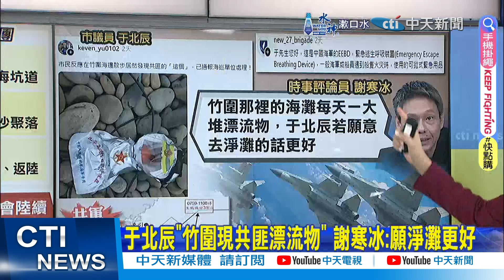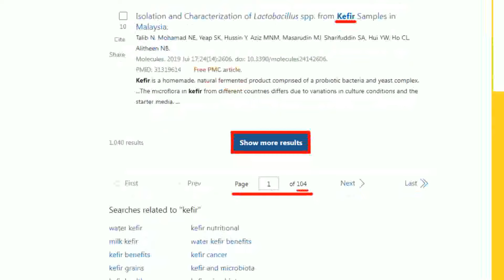【每日必看】福州旅遊踩線團抵馬祖 旅遊業促"解除禁團令"｜共軍連6日四面圍台變了?! 栗正傑:真兵凶戰危 20240630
00:00 福州旅遊踩線團抵馬祖 旅遊業促"解除禁團令"
01:14 兩岸緊繃 藍委:剩文化交流 宗教經貿也需破冰
03:46 首發"福州踩線團"來了! 交通部長:盼有助開放觀光
05:02 共軍連6日四面圍台變了?! 栗正傑:真兵凶戰危
05:49 對陸旅遊轉橙色 李大中:未來三年兩岸恐陷抗爭
07:50 共機20架次逾越海峽中線 最近距基隆40浬
08:56 大陸機艦再包圍台灣 栗正傑:火力能包圍全台